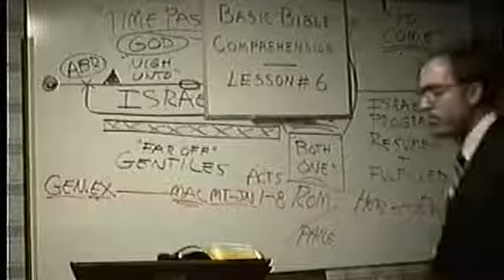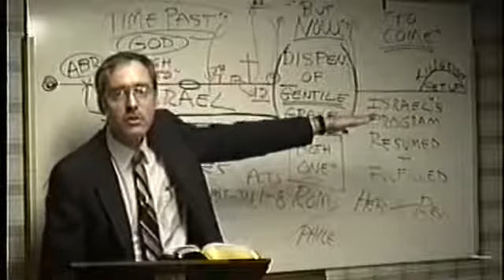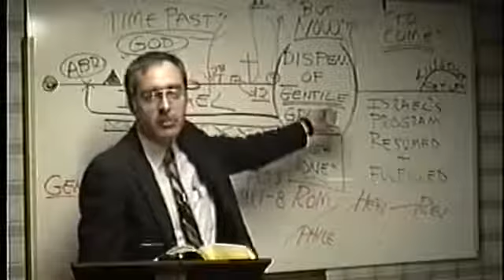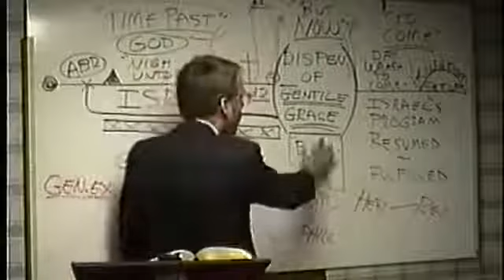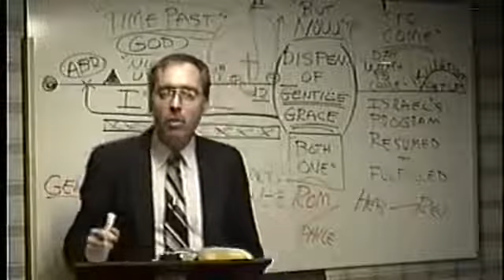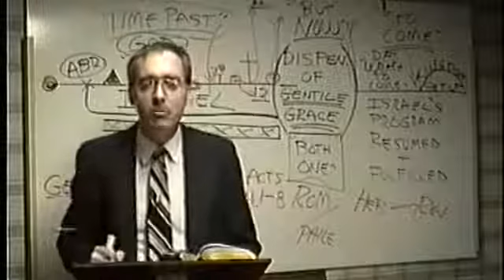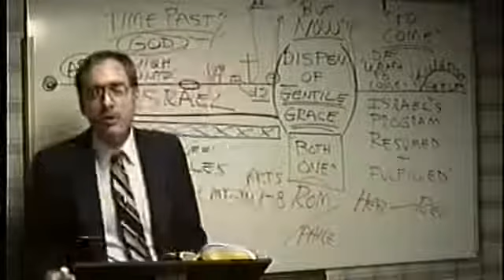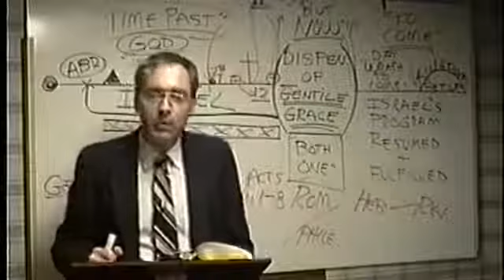Basic Bible Comprehension L6 Keith R Blades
Pastor/teacher: Keith Blades
12-part series